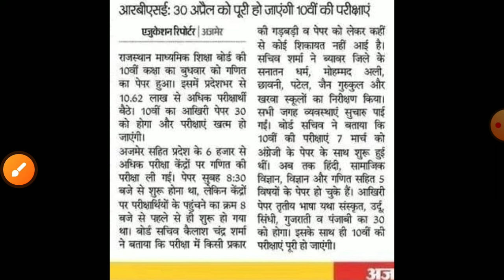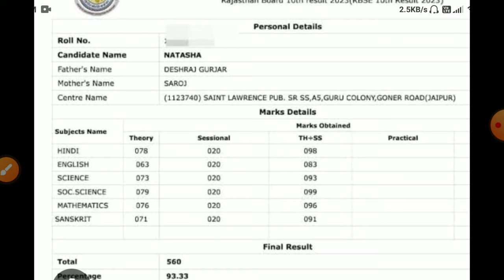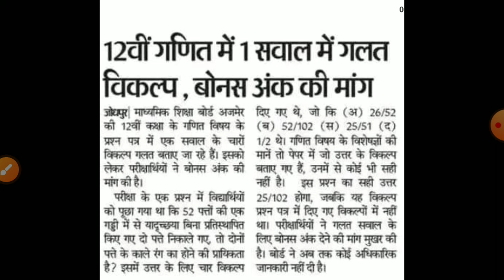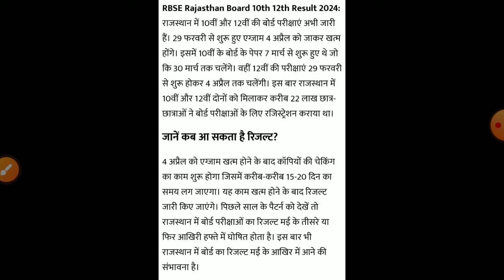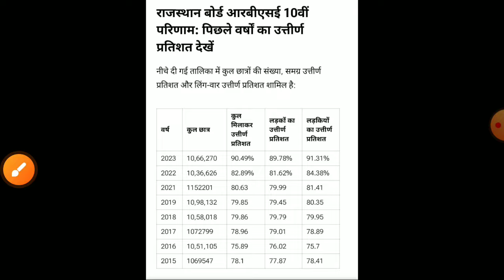राजस्थान बोर्ड रिजल्ट 2024/Rajasthan board result 2024 kb aayega/Rbse 10th,12th copy checking 2024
बार कितने % विद्याथिर्यों को किया जाएगी पास,/10वी,12वी के